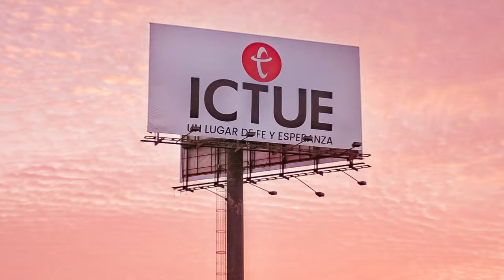Clama a mi | Pastor Antonio Arroyo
Dios hará lo imposible, clama a Él y responderá con cosas mucho más grandes de las que podemos imaginar.